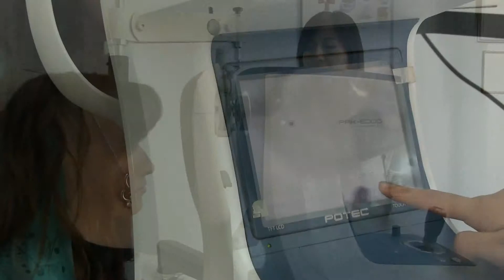ÓPTICA 7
Hace tres años abrió sus puertas Óptica 7, nuestra socia del día. Esta empresa familiar, a la que dio vida la joven optómetra Paola Revelo, fue creada para servir a la comunidad en el área visual. Luego de cinco años de estudios, Paola llevó a la realidad su sueño de tener su propio local para ejercer su especialidad. Muy pronto también cumplirá otra de sus metas: multiplicar las sucursales de su empresa. Ya está en la búsqueda de un sitio estratégico para otra Óptica 7. Según nos cuenta, sus planes a futuro son expandirse a nivel nacional.  Entre los estupendos servicios que brinda Óptica 7 merece destacarse el que ha desarrollado para las empresas, que consiste en realizar exámenes visuales gratuitos a los empleados y ofrecer descuentos especiales a quienes requieran los productos de Óptica 7. Al respecto, nos informó Patricia Mora, colaboradora de nuestra socia. Óptica 7 cuenta con equipos de alta tecnología y personal altamente capacitado con los que  proporciona servicio clínico de atención primaria, diagnósticos exactos sobre defectos o patologías visuales, asesoría de imagen (orientada a la selección apropiada del modelo y estilo de anteojos para cada cliente), adaptación de lentes de contacto y diversas terapias visuales. Lo mejor es que Óptica 7 dispone de productos para todos los bolsillos. Cuide sus ojos y aproveche las ventajas que le brinda nuestra socia. Solo tiene que ir a esta dirección: 6 de Diciembre N37-237 y El Mercurio, en estos horarios: de 09:00 a 19:00 (de lunes a viernes) y de 09:30 a 16:00 (los sábados). Para citas llame a los teléfonos 2439449 y 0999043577.